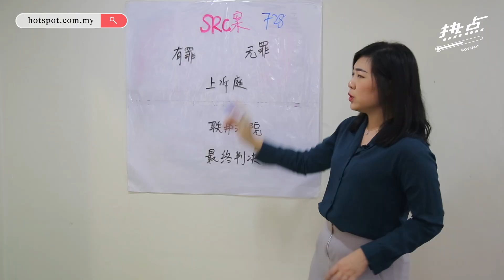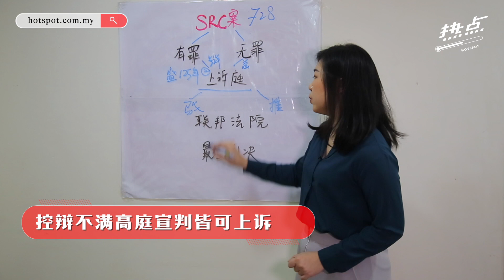▌热点情报站 ▌高庭判决不代表SRC案结束 纳吉不满判决有哪些后招？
前首相纳吉涉及的SRC公司审讯案，经过1年半，终于要有结果了？纳吉到底还有哪些“后招”可以用呢？